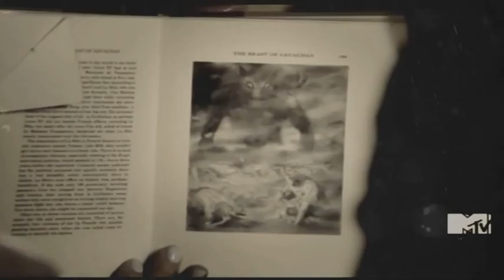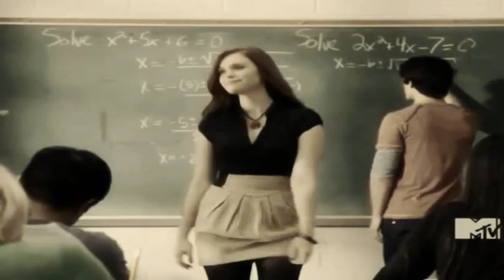teenidle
teen wolf  v ideo